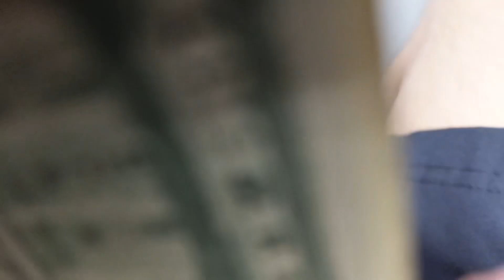VLOG NO.4 WITH ACUTZ